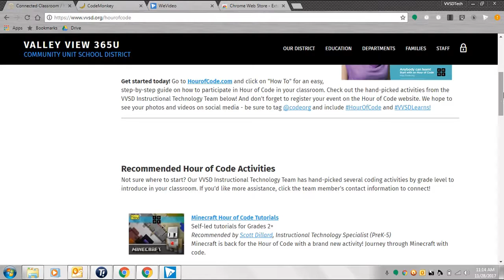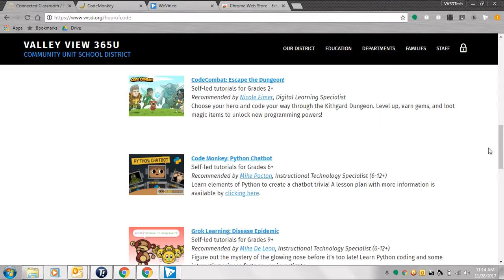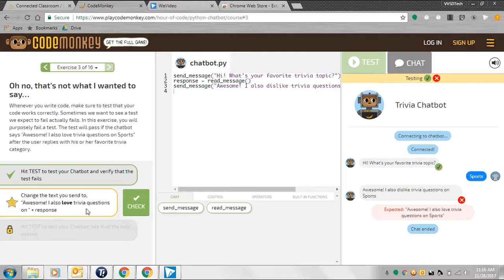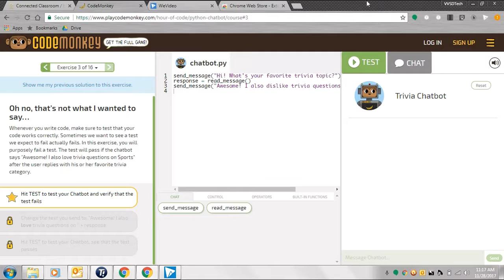Hour of Code: Code Monkey Chatbot Activity